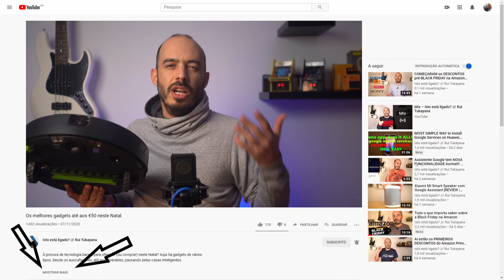iRobot Roomba j7+ resolve o MAIOR PROBLEMA dos robôs aspiradores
O cocó dos animais de estimações é, desde sempre, o maior problema com que se depara um robô aspirador. Ora o j7+ da iRobot é o primeiro a conseguir dar a volta a um problema que já cheirava mal.

🤖 iRobot Roomba j7+
✅ aspira
✅ mapeamento
✅ IDENTIFICA obstáculos perigosos
✅ auto-esvaziamento
❌ lava o chão

A L T E R N A T I V A S
🤖 Roborock S6 MaxV
✅ aspira
✅ mapeamento
✅ deteta obstáculos perigosos
🆕 lava o chão
❌ auto-esvaziamento

🤖 Roborock S7
✅ aspira
✅ mapeamento
🆕 lava o chão
❌ auto-esvaziamento
❌ deteta obstáculos perigosos

🤖 iRobot Roomba i7+
✅ aspira
✅ mapeamento
✅ auto-esvaziamento
❌ deteta obstáculos perigosos
❌ lava o chão

🤖 iRobot Roomba i3+
✅ aspira
✅ auto-esvaziamento
❌ mapeamento
❌ deteta obstáculos perigosos
❌ lava o chão

🤖 iRobot Braava Jet m6
✅ lava o chão
✅ mapeamento
❌ aspira
❌ auto-esvaziamento
❌ deteta obstáculos perigosos

Não perca as MINHAS RECOMENDAÇÕES!

🤑 Abra uma conta no Moey! com o meu código e GANHE €10 💥
É um banco online português, com muitos serviços absolutamente gratuitos e é o que eu uso para as minhas compras online.

SOBRE
O Isto está ligado? nasceu em fevereiro de 2019. É feito por Rui Tukayana, jornalista da Rádio TSF e editor do programa Mundo Digital, o mais antigo programa sobre tecnologia na rádio portuguesa.